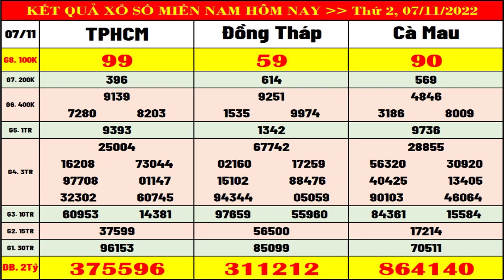Kết quả xổ số Miền Nam hôm nay ngày 7/11/2022 (xsmn: xs TPHCM, xs Đồng Tháp, xs Cà Mau)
Thứ 2: TP. HCM (xshcm), Đồng Tháp (xsdt), Cà Mau (xscm)
Thứ 3: Bến Tre (xsbt), Vũng Tàu (xsvt), Bạc Liêu (xsbl)
Thứ 4: Đồng Nai (xsdn), Cần Thơ (xsct), Sóc Trăng (xsst)
Thứ 5: Tây Ninh (xstn), An Giang (xsag), Bình Thuận (xsbth)
Thứ 6: Vĩnh Long (xsvl), Bình Dương (xsbd), Trà Vinh (xstv)